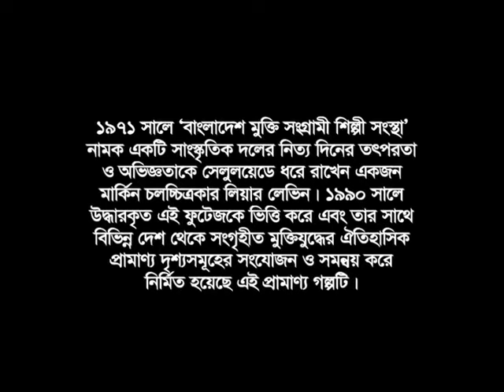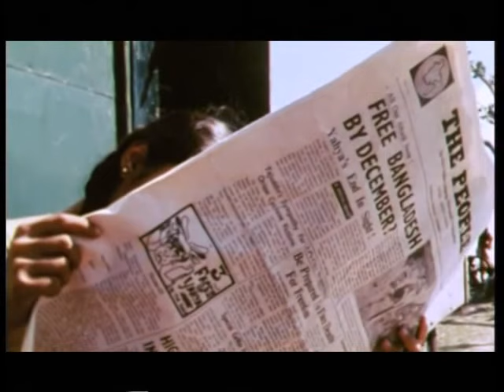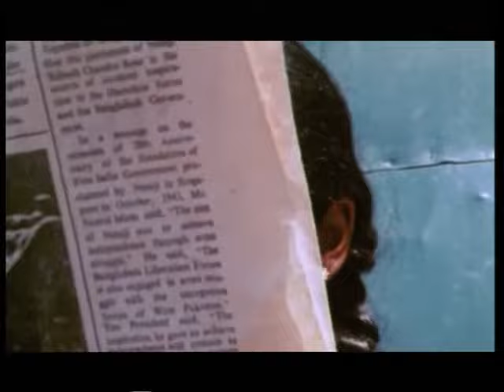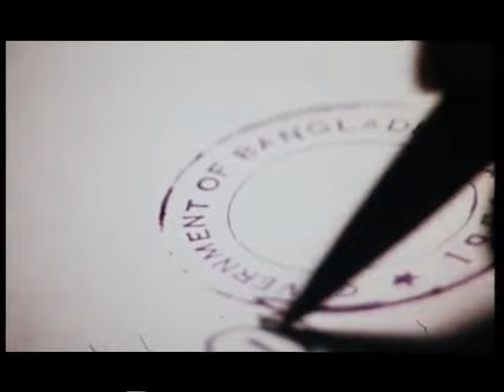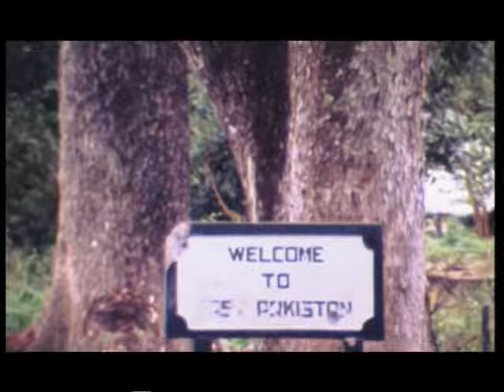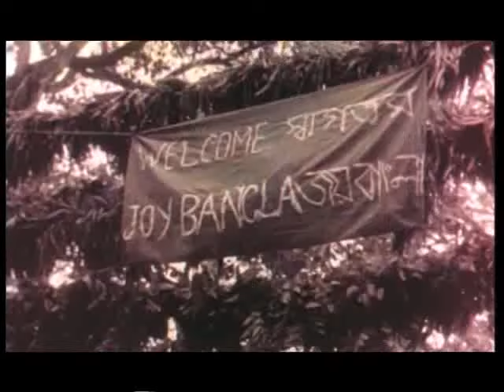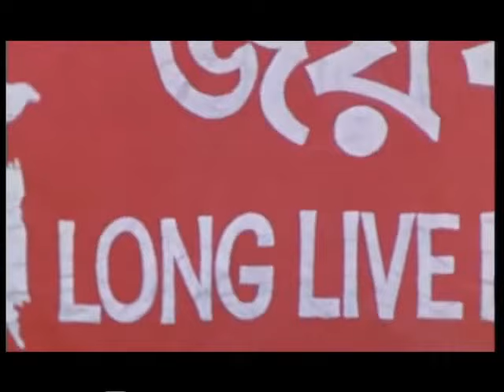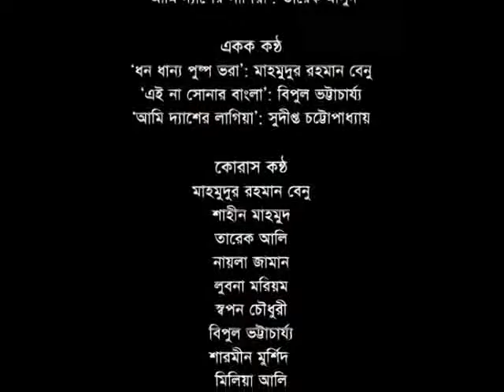মুক্তির গান - মুক্তিযুদ্ধের প্রামাণ্যচিত্র | Muktir Gaan - Liberation War Documentary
১৯৯৫ সালে মুক্তিপ্রাপ্ত মুক্তির গান তারেক মাসুদ ও ক্যাথরিন মাসুদ পরিচালিত বাংলাদেশের মুক্তিযুদ্ধভিত্তিক একটি প্রামাণ্যচিত্র।

মার্কিন চলচ্চিত্র নির্মাতা লিয়ার লেভিন ১৯৭১ সালে বাংলাদেশের মুক্তিযুদ্ধের উপর একটি ডকুমেন্টারি নির্মাণের অভিপ্রায়ে এদেশের একদল সাংস্কৃতিক কর্মীর সঙ্গ নেন। বাংলাদেশ মুক্তি সংগ্রামী শিল্পী সংস্থা নামের দলের এই সদস্যরা বিভিন্ন জায়গায় ঘুরে ঘুরে মুক্তিযোদ্ধা ও শরণার্থীদের দেশাত্মবোধক ও সংগ্রামী গান শুনিয়ে উজ্জীবিত করতেন। এই শিল্পীদের সাথে থেকে লেভিন প্রায় ২০ ঘণ্টার ফুটেজ সংগ্রহ করেন। যুদ্ধের শেষ দিকে তিনি যুক্তরাষ্ট্রে ফিরে যান। আর্থিক পৃষ্ঠপোষকতার অভাবে তিনি ডকুমেন্টারি তৈরি করতে পারেননি।

দীর্ঘ দুই দশক পর ১৯৯০ সালে তারেক ও ক্যাথরিন মাসুদ নিউইয়র্কে লেভিনের কাছ থেকে এই ফুটেজ সংগ্রহ করেন। এ থেকে একটি পূর্ণাঙ্গ চলচ্চিত্র নির্মাণের জন্য তারা আরো বিভিন্ন উৎস থেকে মুক্তিযুদ্ধের নানা সংরক্ষিত উপাদান সংগ্রহ করেন, বিশ বছর আগের সেই শিল্পীদের সাথে যোগাযোগ করেন। লেভিনের কাছ থেকে প্রাপ্ত ফুটেজের সাথে সংগৃহীত অন্যান্য উপাদান যোগ করে ছবিটি নির্মিত হয়।